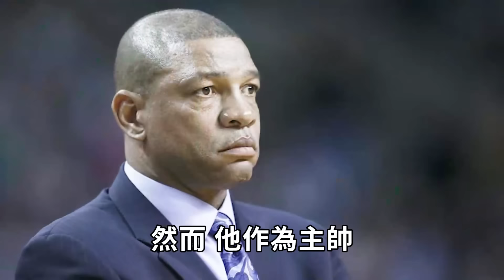入選NBA歷史15大教練的Doc Rivers真實水平到底有多離譜？季後賽13次慘遭對手逆轉，臨場應變能力更完全為0，最能逼瘋球迷的教練【NBA人物誌】